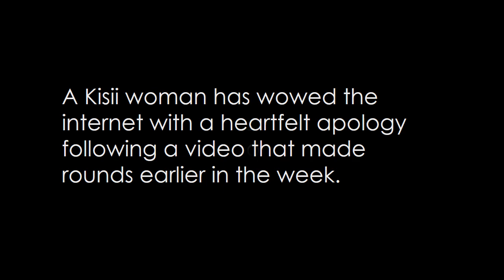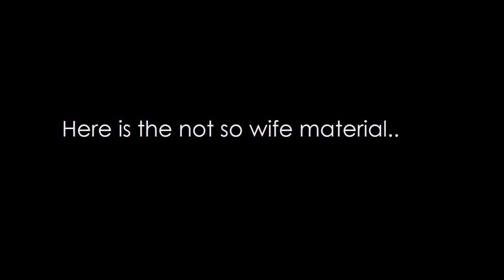Kisii lady wows with CUTEST apology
One wife material.. the other, not so much.